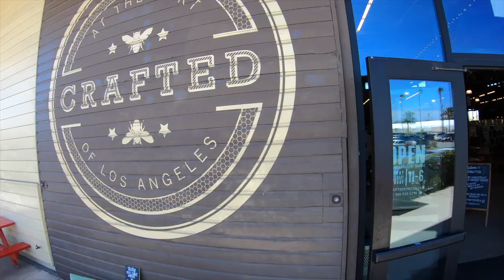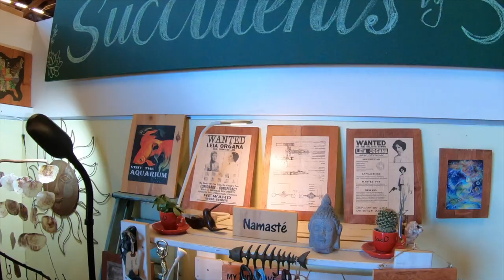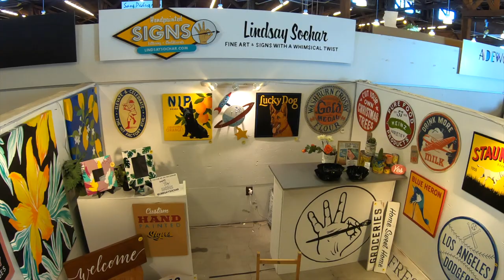Tour Crafted at the Port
Art, Crafts, Handmade Gifts at Crafted at the Port. San Pedro, CA
(A quick tour through all the great shops at Crafted at the Port)

Shops at Crafted: San Pedro Art Association, Global Gifts, Able Arts Work, Adewole Arts, Astralcreaciones, Banter & Bliss Candles, Beadwork by CGM, Curiosity, Diva Beads, Drunken Cake Pops, Eileen's Jewelry & Gemstones, Embrace the Weird, Exceptional Children's Foundation, Get Framed by Steve, Grace & May, Hare & Trove, Inside Outside Unique designs, JDN73, Lilikai, Lindsay Sochar, Meaning-ful Art, The Melanin Nurse, Miyukisena, MLH Designs, N2CoolStuff, Nagare by Peggy Forrester, Nora Ceramics & Jewelry Design, Paradise Preserves, A Piece of Art, Puro Nuez, R-Sew-Cute, Rufus Ragz, Shari Tiptich Art classes, Stay Adorned, Succulents by Sue, Terra Cetera, Two Eight Photography, Udderly Natural, The Vintage Stop, Whimsical Charm.  Great variety of delicious craft beer next door at Brouwerij West.